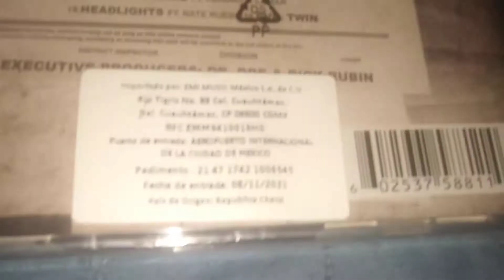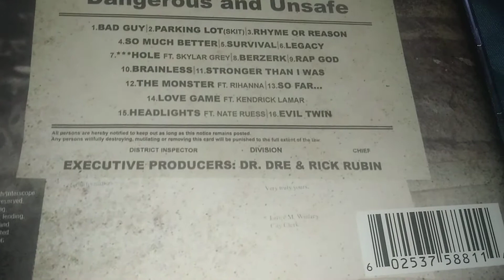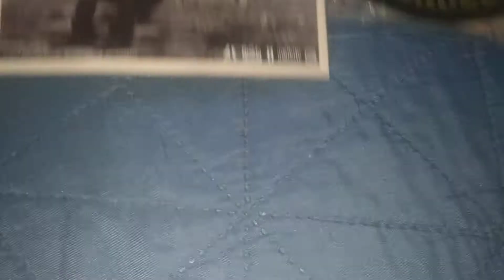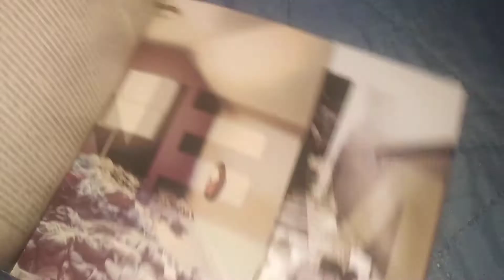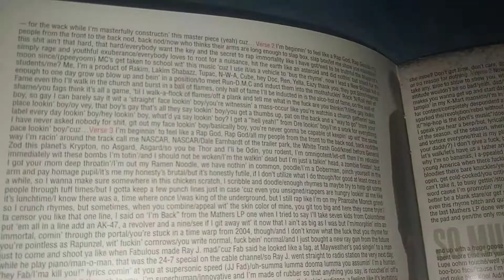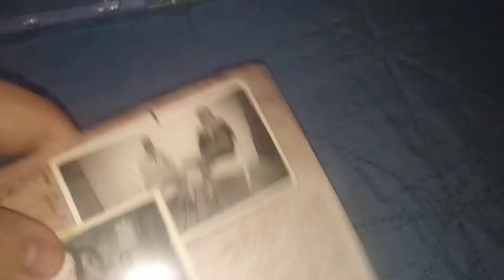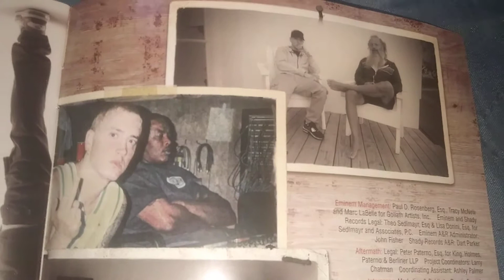💿CD Unboxing💿 Eminem The Marshall Mathers LP 2